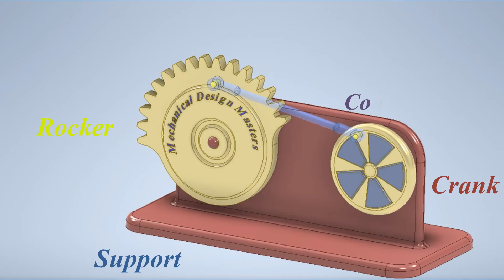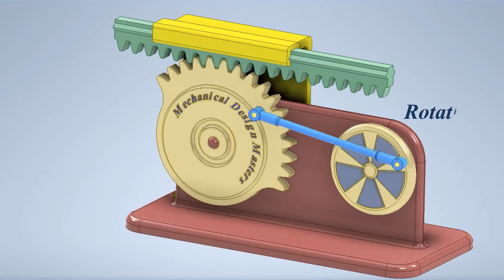Mechanisms of Grashof's Law Application - Mechanical Principles - Mechanisms - ميكانيزمات حركية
Mechanisms of Grashof's Law -  Grashof's Law Application - Mechanical Principles - Mechanisms - Converting Rotational Motion into Linear Motion - ميكانيزمات حركية - ميكانيزمات - Rotational motion - Power Transmission - Linear Motion - مبادئ ميكانيكية - ميكانيكية - ميكانيزمات ميكانيكية